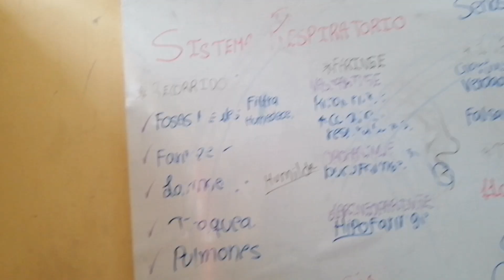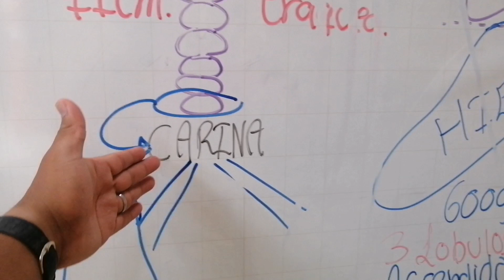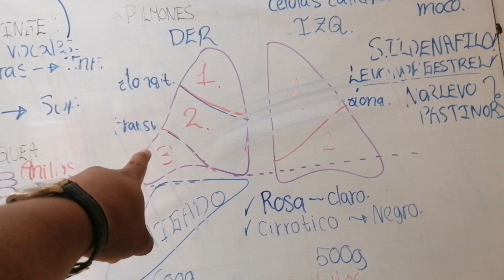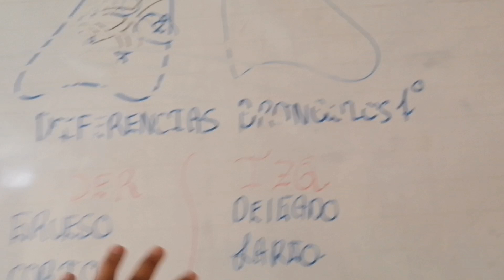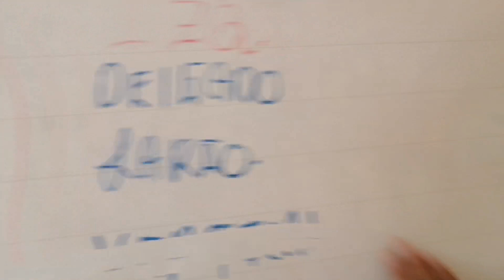SISTEMA RESPIRATORIO - PIZARRA PREUNIVERSITARIA